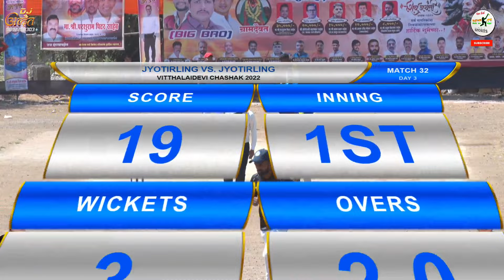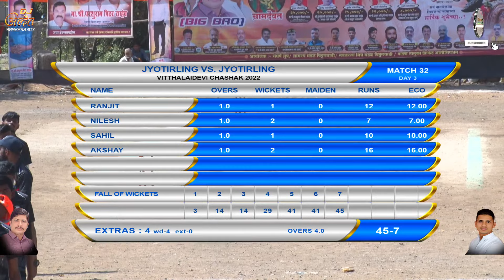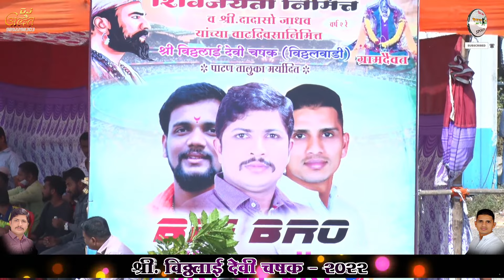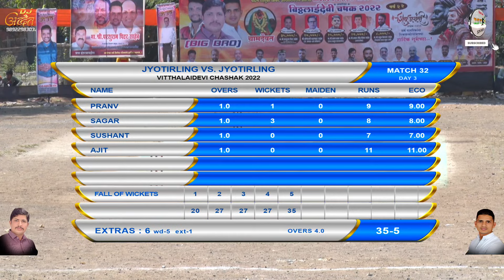JYOTIRLING UDHWANE VS JYOTIRLING BACHOLI MATCH, श्री.विठ्ठलाई देवी चषक २०२२ (विठ्ठलवाडी)